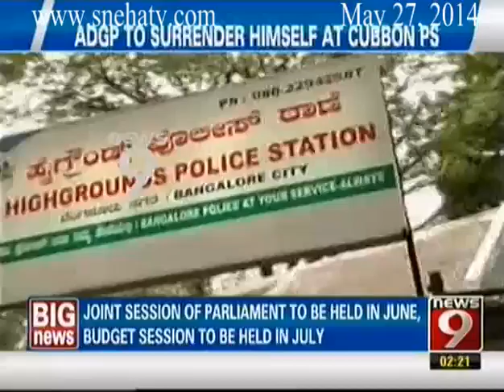News9 - 2PM Big News part 2